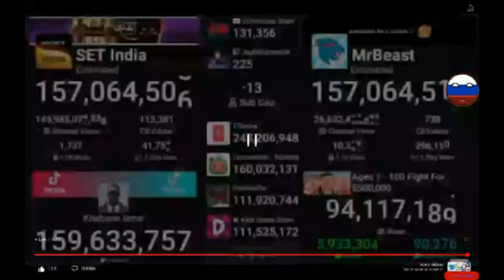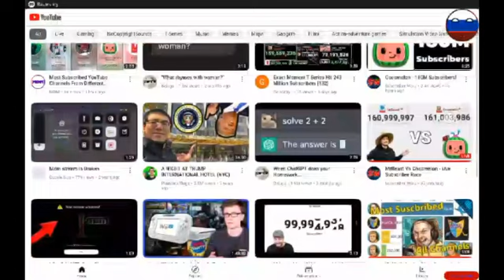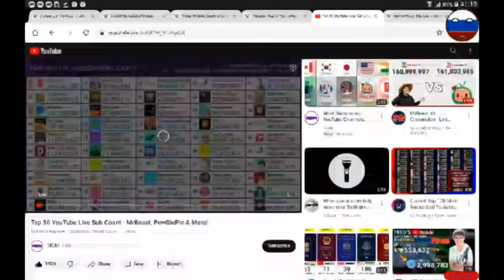MrBeast vs SET India Passes and MrBeast vs Cocomelon (Charged of Thumbnail)